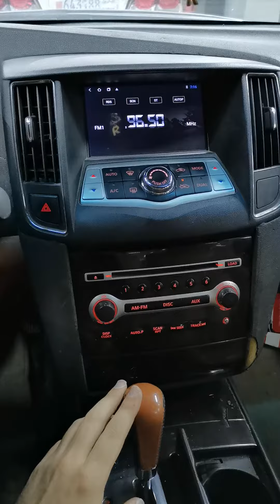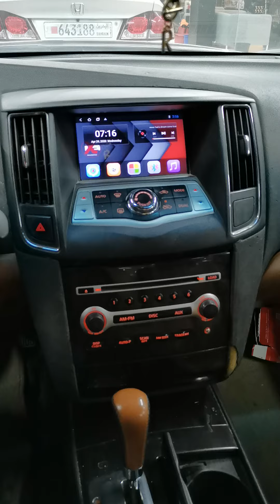Nissan Maxima Android Screen شاشة نيسان ماكسيما اندرويد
Nissan Maxima

تركيب شاشة اندرويد حجم ٧ انج بمواصفات عاليه مع تركيب كاميرا للرجوع للخلف HD
Installation of Android screen 7inch high specifications and HD reverse camera

مواصفات الشاشه
Screen specifications
Android 10
Processor quad core
Ram 2GB
Storage 32GB
Resolution 1024x600

Our instgram account
حساب الانستغرام